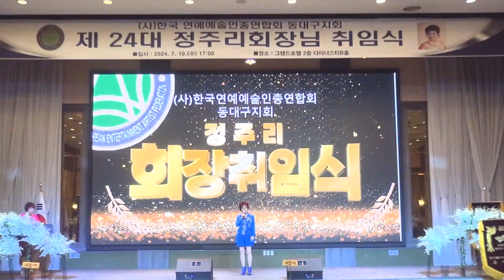우리인연/차은희/제24대 정주리 지회장 취임식 축하무대/한국연예예술인총연합회 동대구지회/그랜드호텔